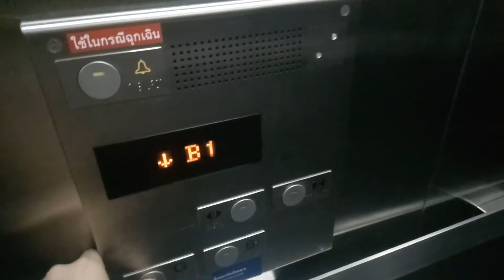Mitsubishi elevator @ Hua Lamphong MRT station (near train station), Bangkok